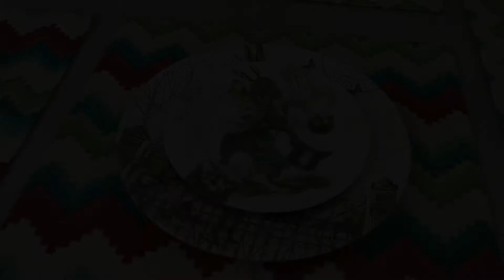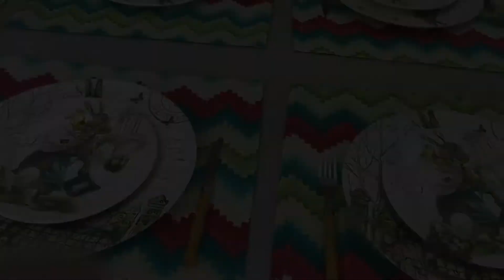Mesa de Pascoa Coelhos e Ovo | Semana da Pascoa 03